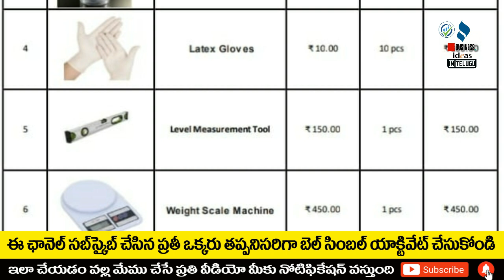బిజినెస్ ! Small business ideas! New business idea's! business ideas ! Low Investment Business Idea